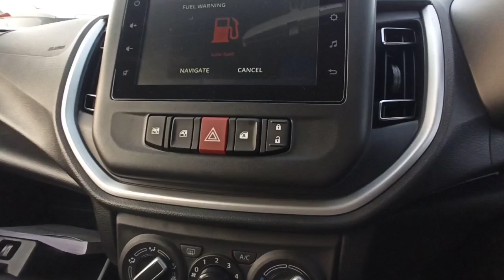# short video Maruti Suzuki celerio zxi plus bs6 real review interior features